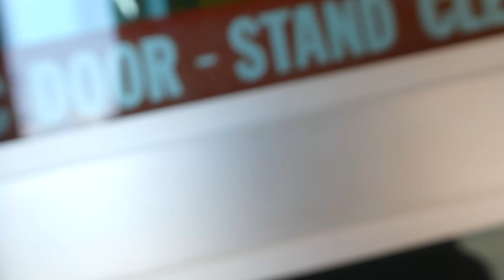Daily Heather Feather 🤸 I Almost Died Trying 🏒 Hockey + Gym Workout 🏋️‍♂️ WOD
💖  This marvelous daily edit may demonstrate how I Almost Died Trying 🏒 Hockey + Gym Workout 🏋️‍♂️ WOD.  Maybe if I practiced I would be a smidge better.  These spectacular random daily videos are just that and should not make sense, nor should my life.  I hope you enjoy these daily fragmented vidyas as much as I loveeee making them.

Oh!  I just started getting into Golf and posting my golfing videos. Female Golfer.  I like to do millions of Golf Drills that take hours to do - putting, chipping, pitching, driver, irons, wedges, putter, hybrid, golf bag, etc.  Also, I just started taking Golf lessons a few months ago and they are pretty swell.  Right now, I stink at playing and I haven't scored a round of golf yet.  Why?  because I'm scared.  I'm sure my golf score or handicap, or however you term it, would be wickedly high digits.  So I would guess when I do start keeping score or points, my goal would be how to break 100 or golf breaking 100.  I'm all ears for fantastical golf pointers.